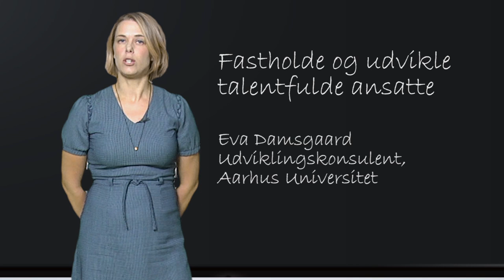Styrk Talentet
Styrk Talentet! matcher ansatte på adjunktniveau (adjunkt/forsker/post doc) med mere erfarne kolleger på lektor eller professorniveau. Hør hvordan i denne video.